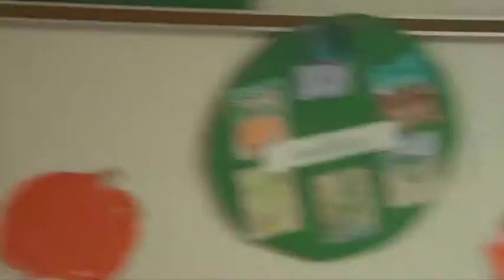Howard Halloween 2014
This video is about Howard Halloween 2014